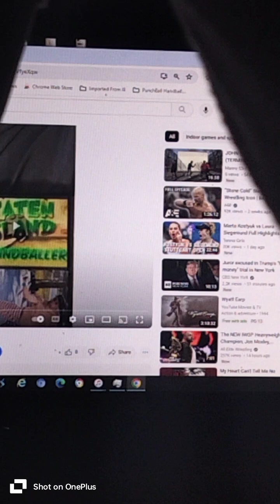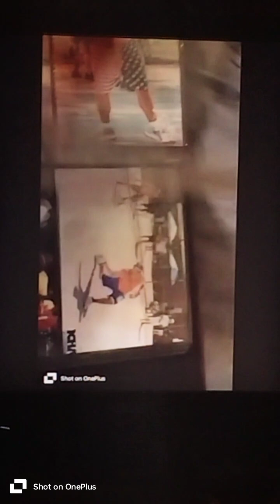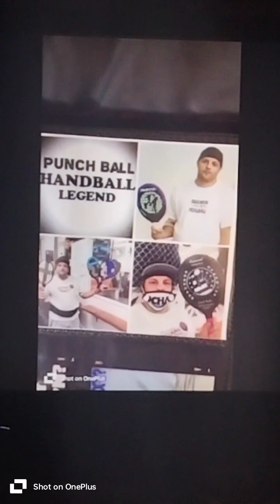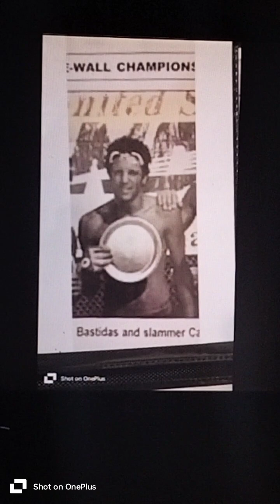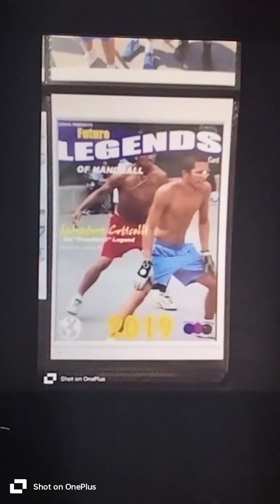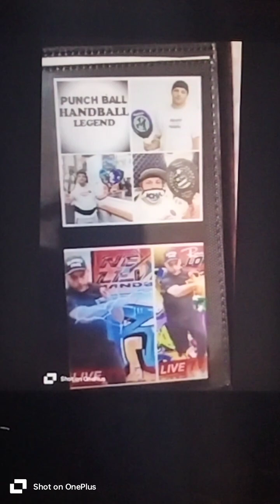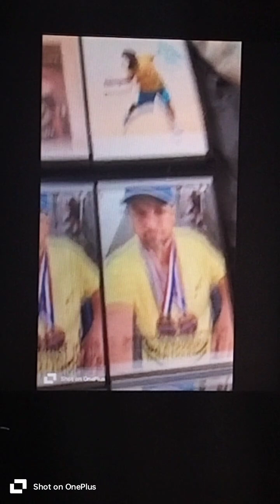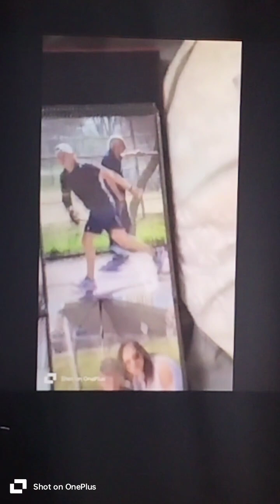April 18, 2024